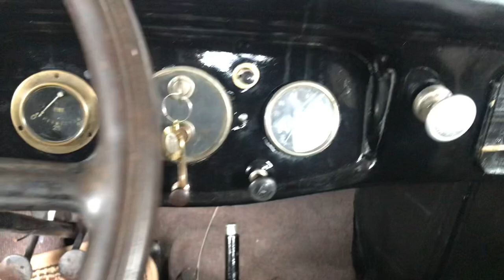Fiat 514 Bei Harry Schönes Teil